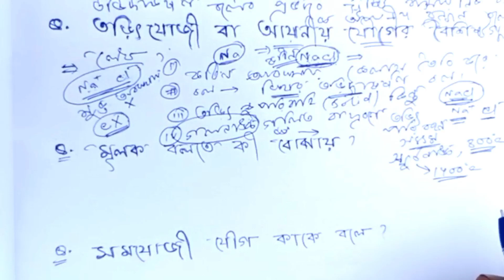Class-8 Physical Science || পদার্থের গঠন || যোজ্যতা ও রাসায়নিক বন্ধন || Questions Answers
Class-8Physical_Science#পদার্থের_গঠন#যোজ্যতা_ও_রাসায়নিক_বন্ধন